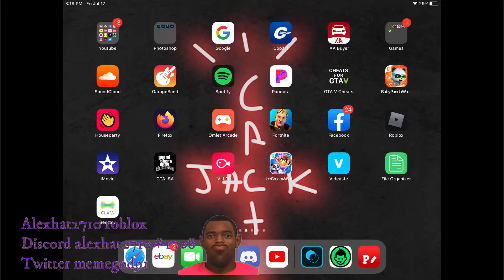Making a Roblox video with my new watermark